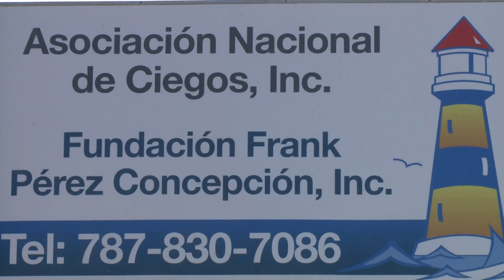[REPORTAJE ESPECIAL] Retos de comunidad no vidente en la isla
Aunque el gobierno designa ayudas y cada vez son más los avances tecnológicos a su favor, los ciegos en Puerto Rico enfrentan muchos retos. En parte, por la falta de educación y sensibilidad de muchos en el resto de la población. Elsa Velázquez Santiago llegó a la Asociación Nacional de Ciegos en Isabela y nos cuenta.